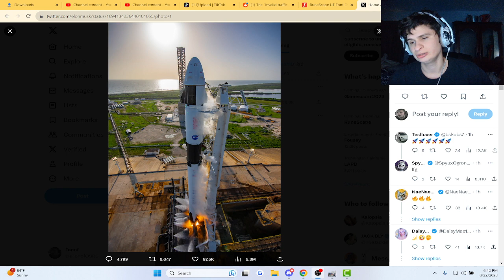Elon Musk Posts Awesome Spacex photo